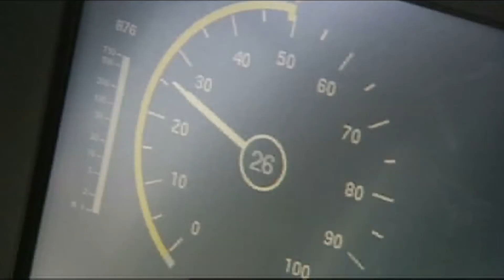24 Hours Delhi Metro